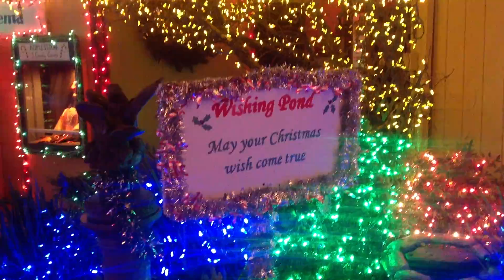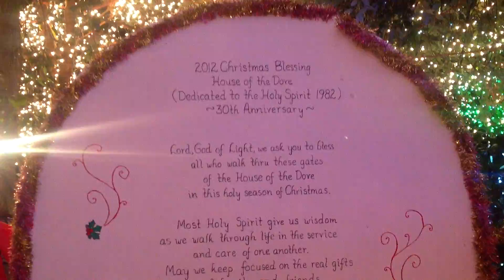"Casa del Pombo" Livermore California USA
A Short video of "Casa Del Pombo"
Deacon Dave of Livermore, California hosts this warm place called Casa del Pompo to the public every year to share love and peace throughout.
If you never been here please make an effort to visit "for you".
See a spectacular sight of lights beauty and feel the love as you walk through a small little world of Christmas around the globe. IT IS UNBELIEVABLE! to say the least.
Thank You Deacon Dave Rezendes for 31 years of Joy.

Tony Gutierrez:
"I am just an acquaintance of "the Deacon". but I have his permission and u can hear so on this video with all respect.  My first tour through here was 6 years ago, I brought my friend and her little girl "Lexy" with me. As I passed by the water fall, I felt a sensation that made me cry. It was something I was missing in my life. This place woke me up in a way I can't explain, except "Love" is the answer to everything, I know that now.The Beatles new it too. Deacon Dave also knows it." ~ Tony G.Hayward, California USA
 This video is vErY sHaKy clip from the new song by Tony Gutierrez written just for Deacon Dave Rezendes and his Casa del Pombo.
Video is Copyright2013TonyGutierrez